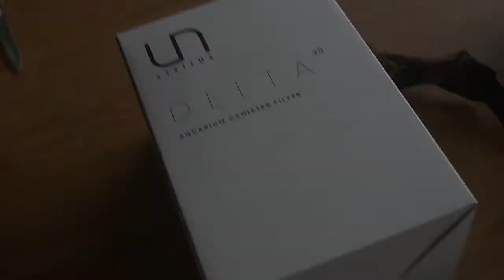Take a LOOK at the New NINTENDO FISH TANK - Aquascspe.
I have been a gaming nerd for just as long as Ive been a fish nerd.
Now its time to bring the two together.
come take a look at my new nintendo fish tank / aquascape.